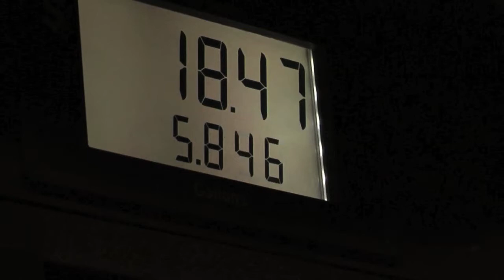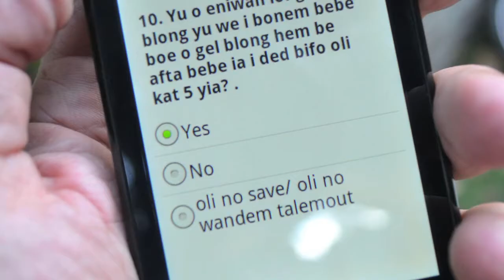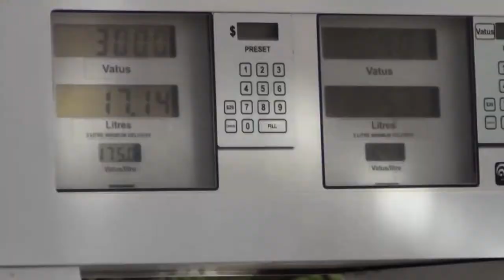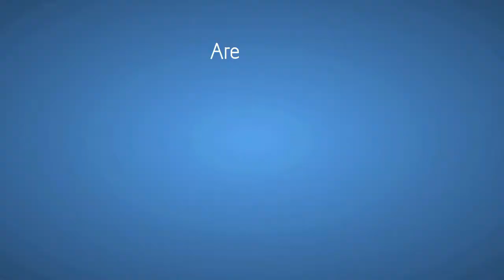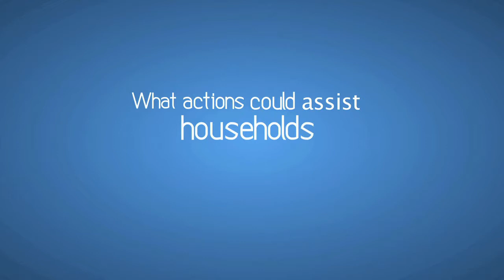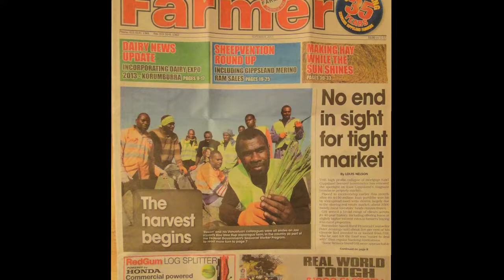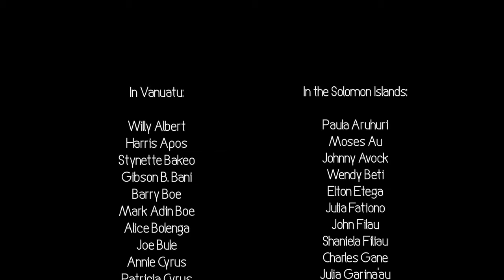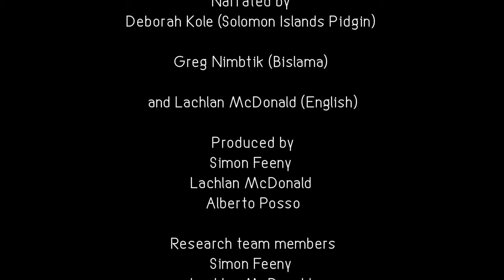Ekonomi Blong Yumi (English version)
Despite sometimes feeling like a million miles from the busy financial centres of the world, households in the Solomon Islands and Vanuatu are directly affected by events that happen a long way from their islands. This DVD documents some of the key findings from research into the effects of economic shocks such as recent hikes in the prices of food and fuel as well as the Global Economic Crisis (GEC). It finds that there are a number of local factors that provide households with an important buffer from shocks, and which sets them apart from people in other countries. These include food gardens and strong systems of community support. However, despite these buffers, households were still negatively affected by the shocks. Women, in particular, were affected by these shocks as they typically act as the main shock absorber within households and communities.

The ripples of global economic shocks will continue to stretch outwards and reach small island states like the Solomon Islands and Vanuatu. However, policymakers can help protect households from the impacts of future shocks by making improvements in households' access to land, markets, education and financial services. However, most importantly, policies must look to build upon, rather than weaken, the unique environmental and social strengths in these islands.